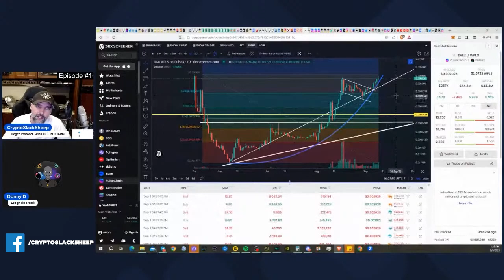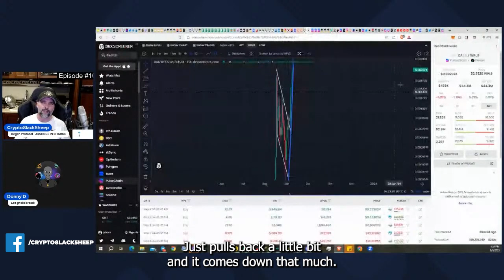EP 1056 - HIGHLIGHTS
Testnet coming soon!